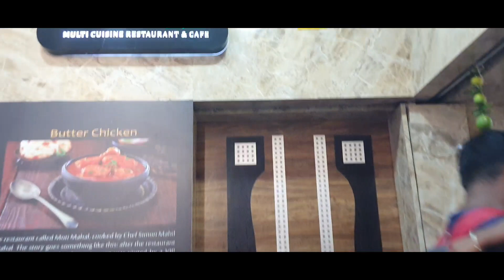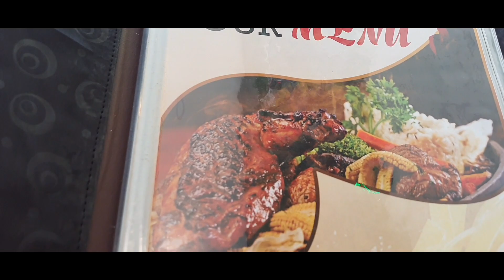ওয়াটার পার্কে গিয়ে যা দেখলাম বাপরে বাপ#waterpark#viralvideo